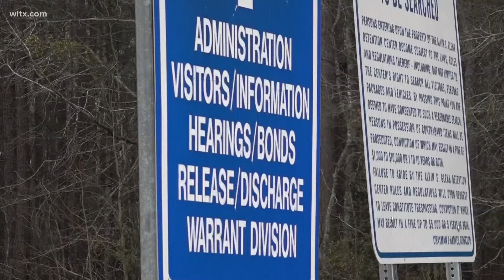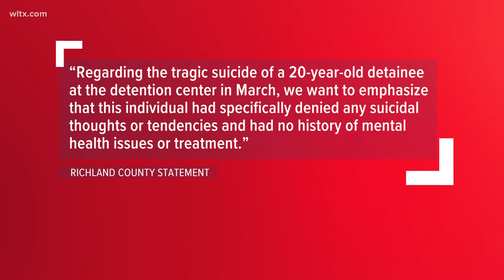Richland County responds to jail lawsuit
The county said that the jail is not a mental hospital and doesn't offer comprehensive psychotherapy like a hospital would.